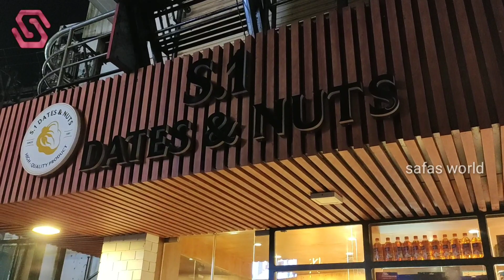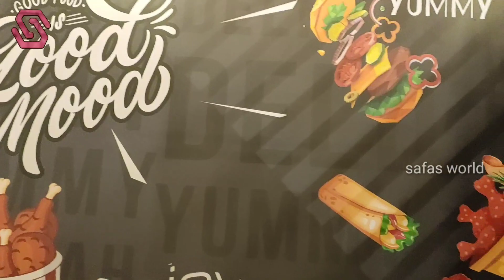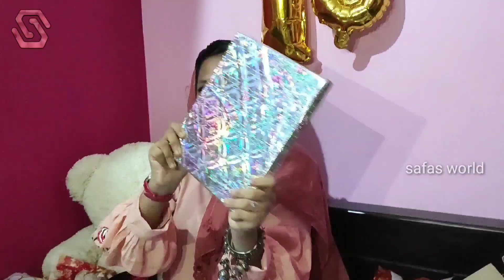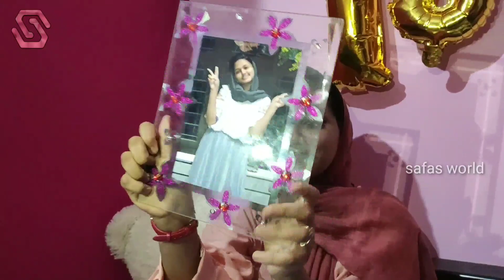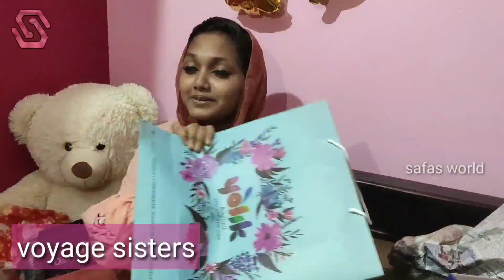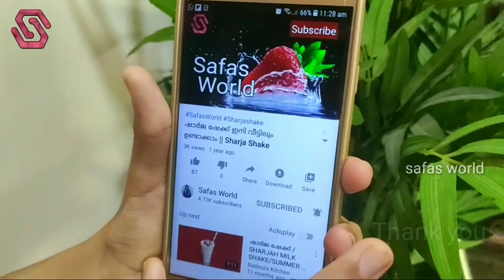🤩Oru Shopping + Birthday + Gifts unboxing Vlog🥳Minnus birthday||Safas world